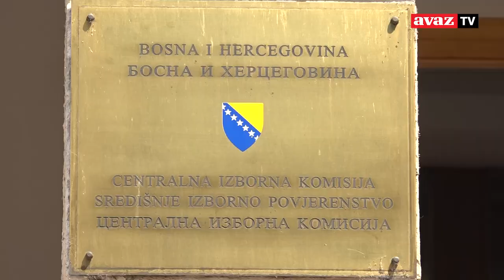Radončić: Nama je najvažnija bitka da od Sarajeva dobijemo jedan novi Dubai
Delegacija Saveza za bolju budućnost BiH (SBB BiH) na čelu sa Fahrudinom Radončićem, kao što je i najavljeno, predala je kandidatske liste Centralnoj izbornoj komisiji (CIK).